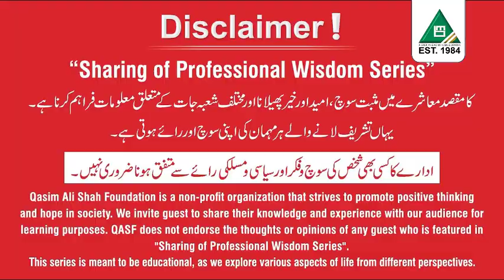Homeopathic Healing Explained by H/Dr. Amanullah Bismil | QASF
H/Dr. Amanullah Bismil ke Qasim Ali Shah Foundation ke Sath Homeopathy aur Sehat ke Tabdeelion par Guftagu. Is interview ke liye Qasim Ali Shah Foundation ka khas shukriya, jo hamesha se sehat aur ilm ke liye aawaz uthate aaye hain.

Is video mein, hum homeopathy ke faide, mojooda challenges, aur sehat ke shobay mein taraqqi ke mawaqe par guftagu karenge. H/Dr. Amanullah Bismil ke tajurbaat aur basirat aapko naye nazariyat dene mein madad karengi.

Aap ki rai hamare liye qeemti hai: Neeche comments mein apni rai aur sawaalat hamare sath share karein.📢

Agar aap ko yeh video mufeed lagi to ise Like karein aur apne doston ke sath share karein!👍

Mazeed maloomat ke liye hamare Social Media ke links neeche diye gaye hain
•  National Homoeopathic Clinic Facebook👇